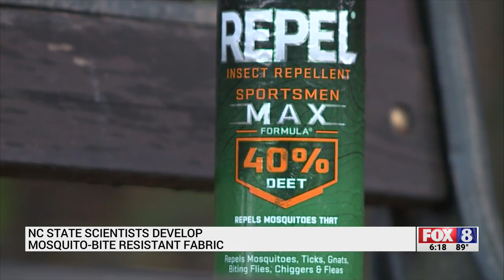Company making mosquito-resistant fabric based on NC State science